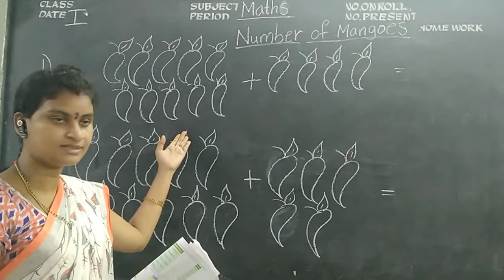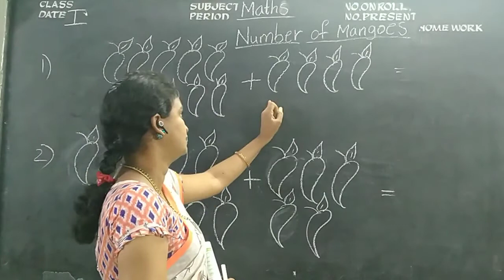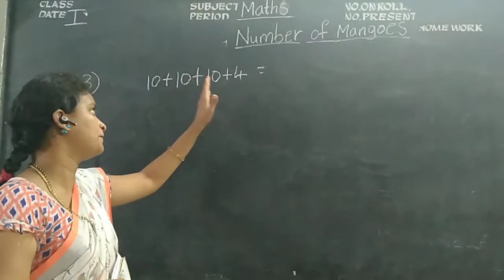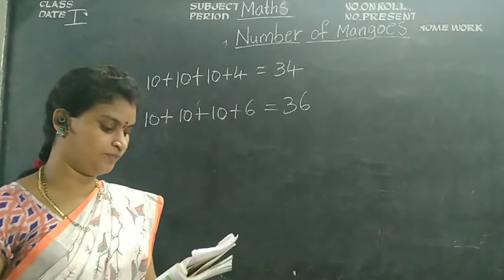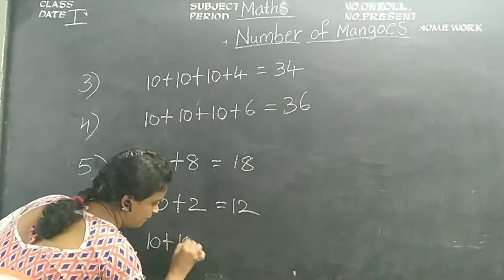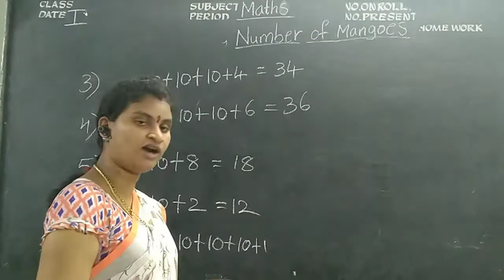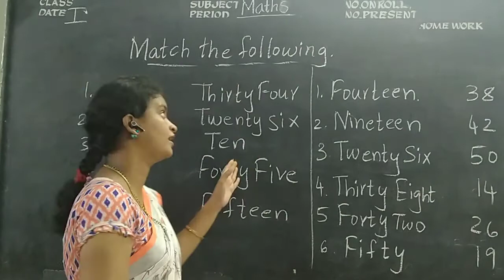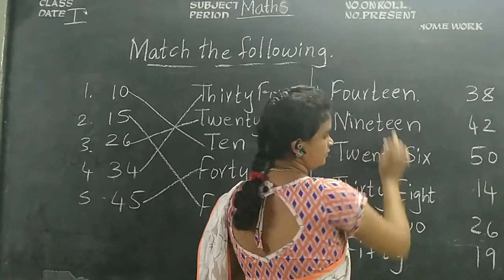Kurapati Chandra Sekhara Rao E.M School,Vijayawada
1st Class-Maths